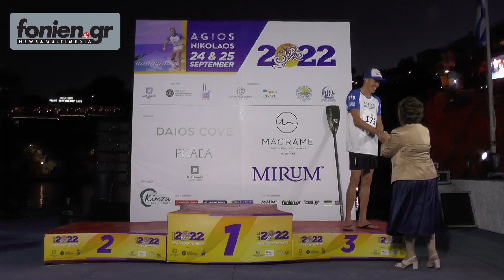fonien.gr - Agios Nikolaos Cliff Diving 2022 - DAY 1 - Απονομές SUP (24-9-2022)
Ξεκίνησε σήμερα στη λίμνη του Αγίου Νικολάου, το «Agios Nikolaos Cliff diving 2022», οι καταδύσεις από τα βράχια της λίμνης του Αγίου Νικολάου